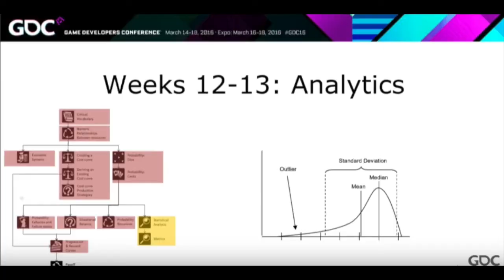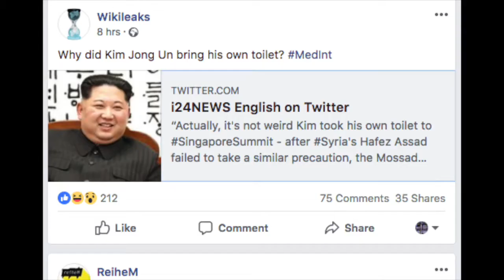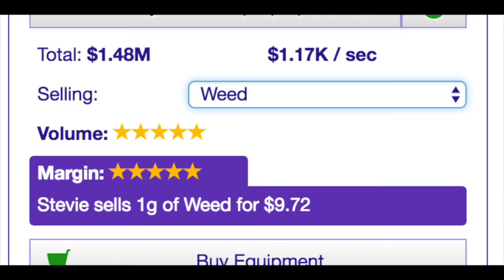Viper - Spaghetti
Twitter.com/RapperViper Instagram.com/ViperThaRappa